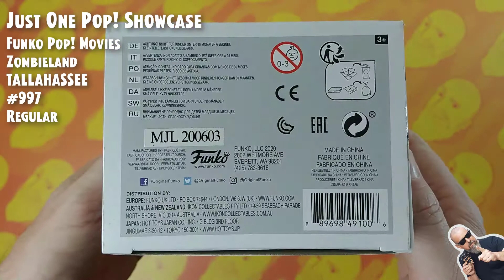Funko Pop Movies - Zombieland - Tallahassee - 997 // Just One Pop Showcase